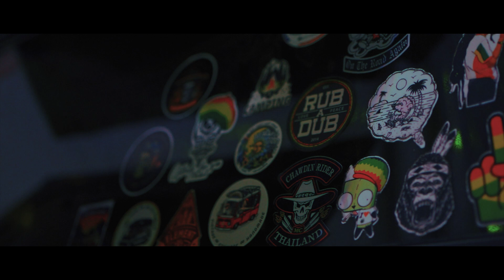Camp tales cafe | Chonburi | Sony A7C | Low light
ภาพบรรยากาศปาร์ตี้แคมเปอร์แวน ที่หนองรี จ.ชลบุรี

In this video we will be editing and color grading the footage shot

Cameras and Lenses:
📌 Sony a7c